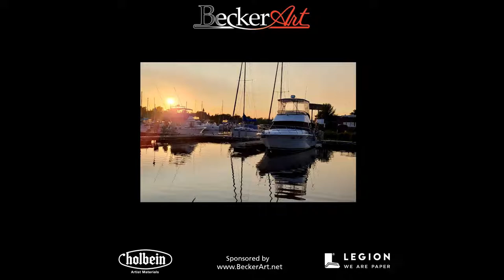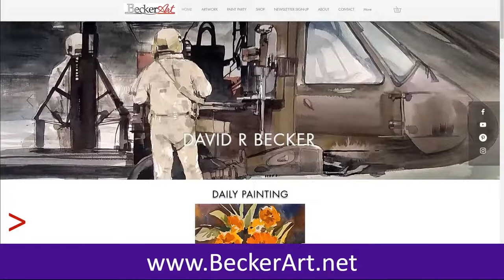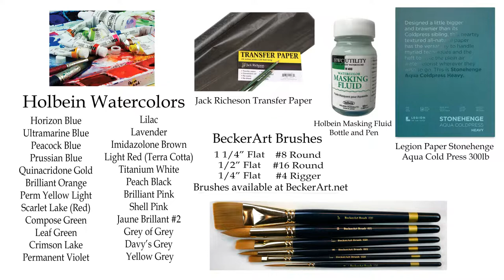BeckerArt Sunset Boat scene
Here is a mister spray bottle like I used in the video